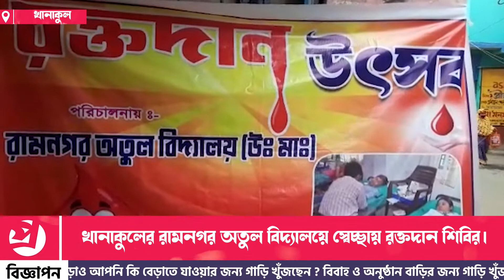খানাকুলের রামনগর অতুল বিদ্যালয়ে স্বেচ্ছায় রক্তদান শিবির।—প্রতিবাদী আওয়াজ